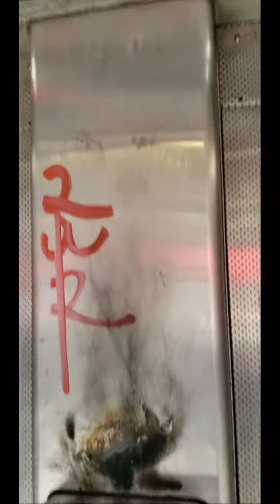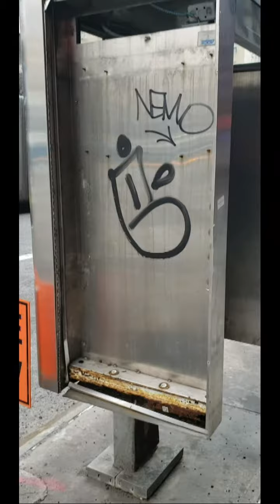How Does CityBridge Get Away With This?